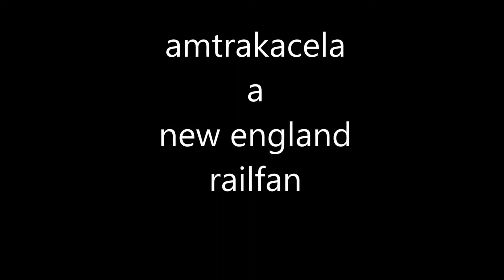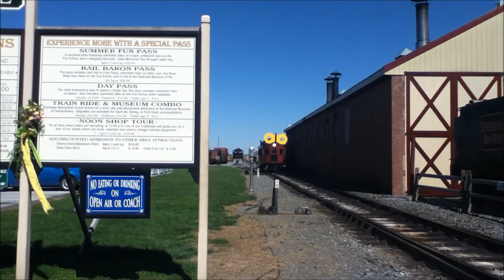A Day at the Strasburg RailRoad PART 2 4/24/2014